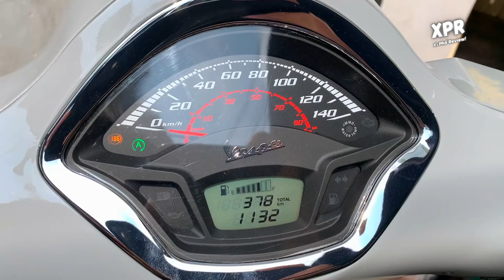VESPA GTS 150 CHÌA KHOÁ CƠ VẪN LÀ MỘT BIỂU TƯỢNG VÀNG NĂM 2025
Như đã hứa với mọi người trong video đánh giá Piaggio Medley và Vespa Sprint, hôm này mình sẽ review chi tiết “Khủng Long Ý🦖” Vespa GTS Super 150cc ABS năm 2022 mà nhà đã mua dịp trước Tết nhé.

Vấn đề với một con xe to và mức giá thuộc phân khúc tay ga cao cấp như vậy đến từ nước Ý thì có đáng đồng tiền không? và liệu bạn có phù hợp với em nó không? Chúng ta cùng bàn luận trong video này nha mọi người ☕️🥳

Chúc các bạn có khoảng thời gian xem video vui vẻ, cũng như nhận được ít nhiều thông tin hữu ích!

Mọi người hãy Đăng ký kênh cũng như like và comment Video để cho mình thêm động lực tạo ra thêm nhiều video liên quan chia sẻ quá trình trải nghiệm các em xe nhà Piaggio nhé!

Cảm ơn quý anh chị và các bạn rất nhiều 😊

© Bản quyền thuộc về XPR \ Xì Phố Review
© Copyright by XPR \ Xì Phố Review Channel ☞ Do not Reup